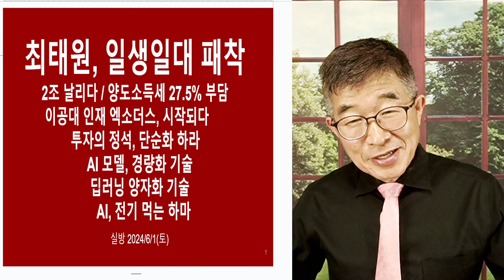일생일대, 패착 / 최태원, 치명적 실수 [공병호TV]